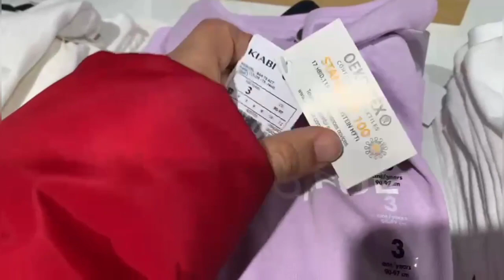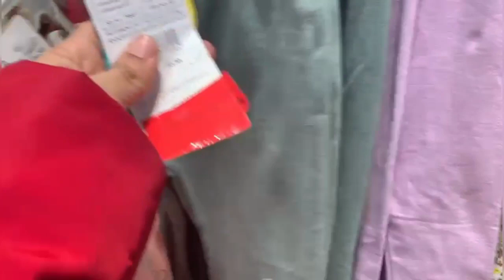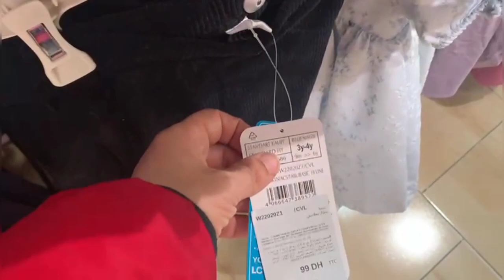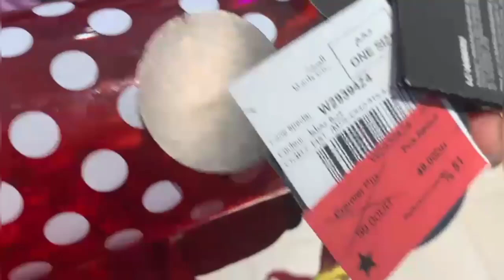اجيو معيا مشتريات همزات بأرخص تمن خديت لي بغيت